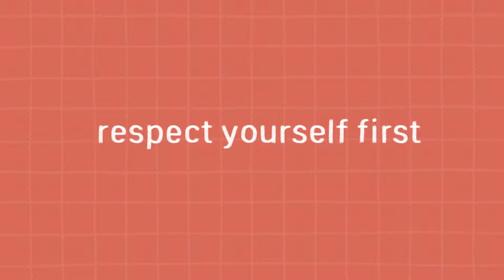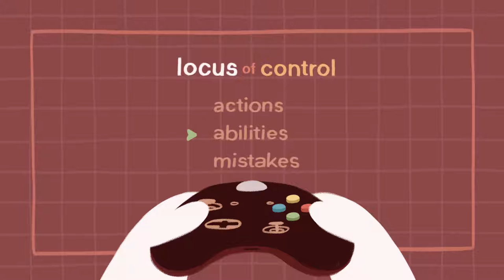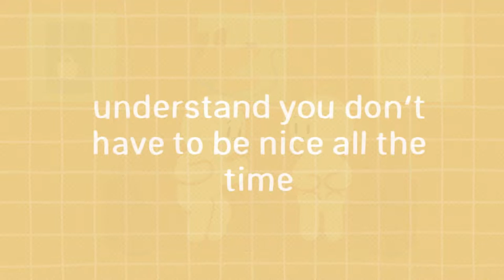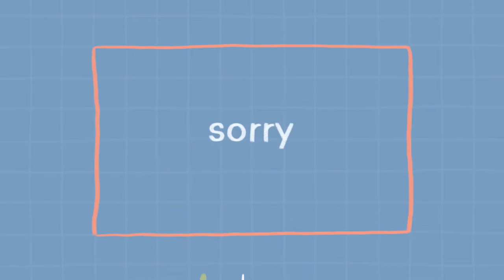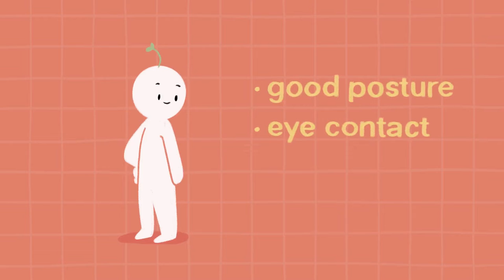6 Ways to Get People to Respect You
Do you often find yourself being taken advantage of? Perhaps you’re often talked down to and treated as "less-than". Sometimes people can be harsh and judgmental. And you may feel as if they don’t hold any respect for you. It’s not always nice to hang around those who don’t value you, so if given the chance, it may be best to simply walk away and say good riddance. But, if you find you are always being subtly treated this way. Maybe you’d like to adopt some behaviors to gain respect. You can still be you, you just simply respect yourself enough to not let others walk all over you. To help you with that, here are a few tips on how to get respect!